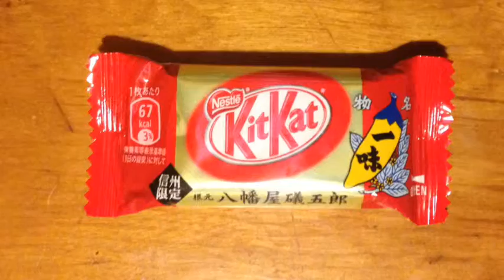#7 Hot Stuff Kit Kat